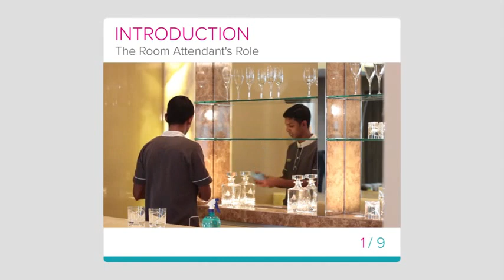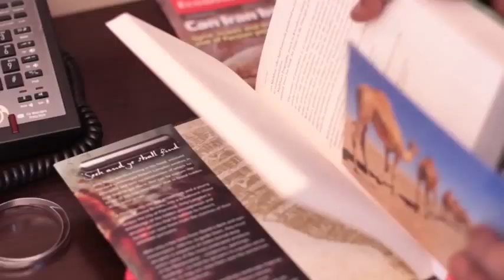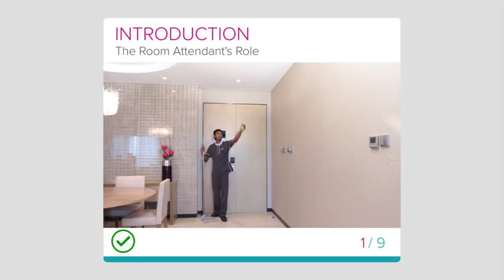Housekeeping Short Course The Room Attendants Role ► Housekeeping - Topic